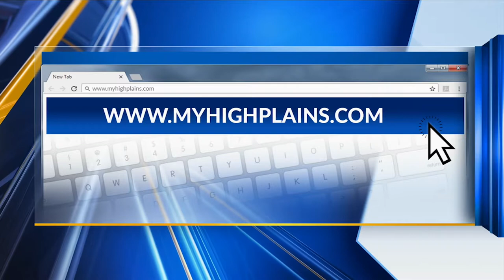Meet the Manager: What Phillip Wellman Brings to the Amarillo Sod Poodles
Many know him for a YouTube video that went viral 11 years ago, but what Phillip Wellman brings to the table for the Amarillo Sod Poodles is much more.